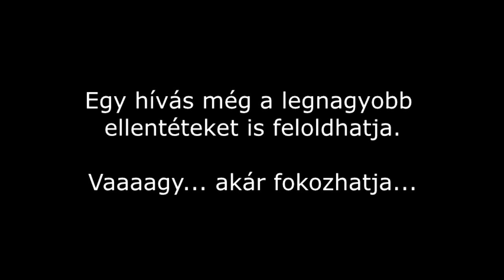VÉN BOLOND vs NYIKHAJ - Just Parody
A 2023-as Vodafone-reklám paródiája Bodrogi Gyula és Szilágyi Tibor főszereplésével.
Készítette: Majorfalvi Bálint